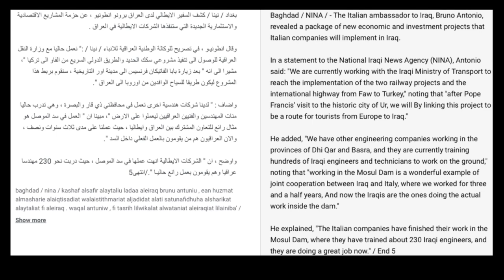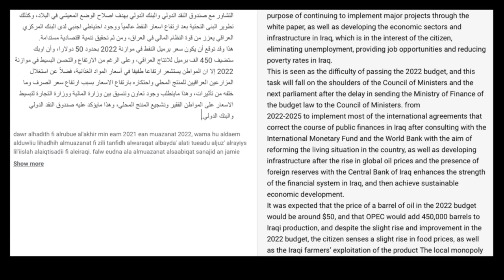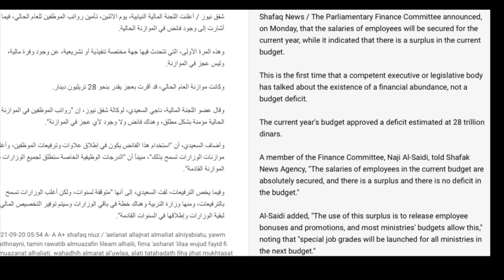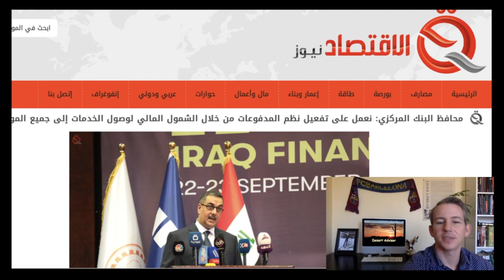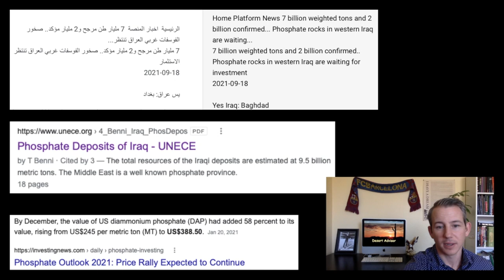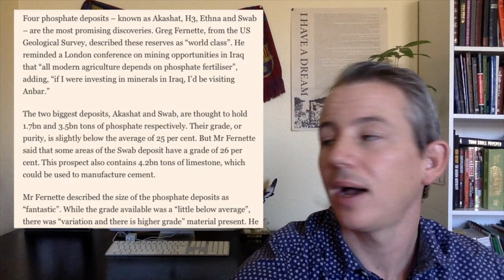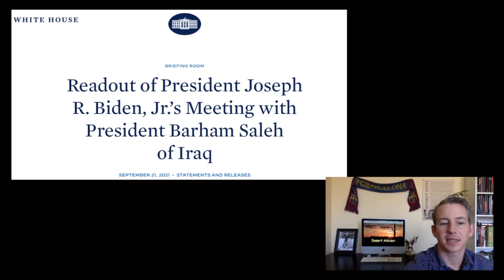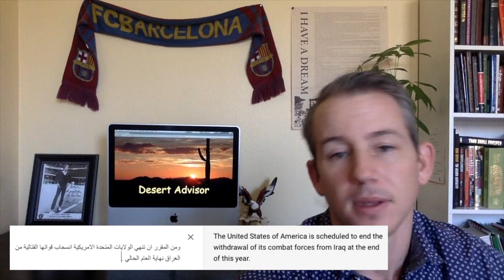Sept 22, 2021 Iraq News Recap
Iraq Financial Recap: Foreign Investors (Italy/France), 2022 Budget, 2 Quadrillion $ of Phosphate, "Digital" transformation (Crypto) + more. Education and news only.